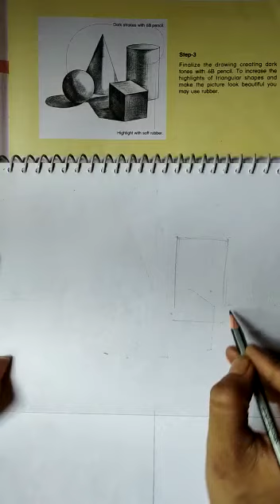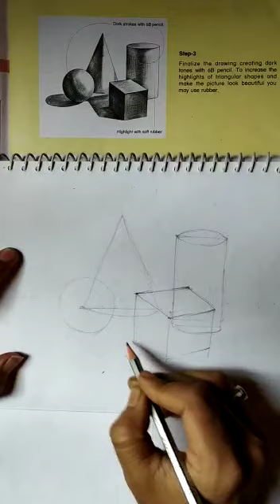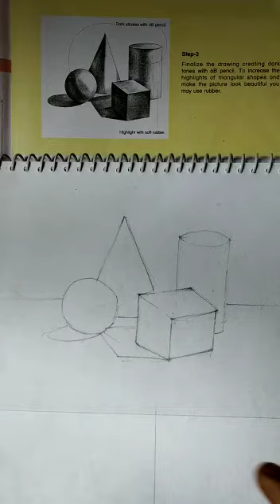Visual Art Drawing Part 1 Mr Ujjwal